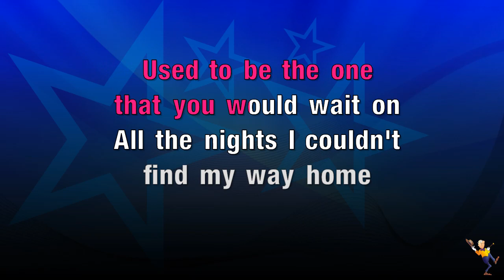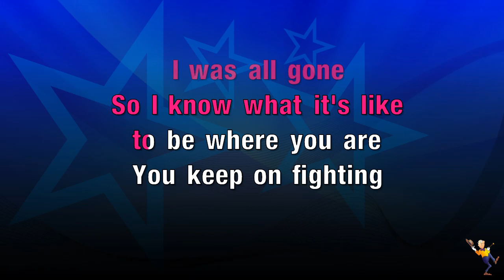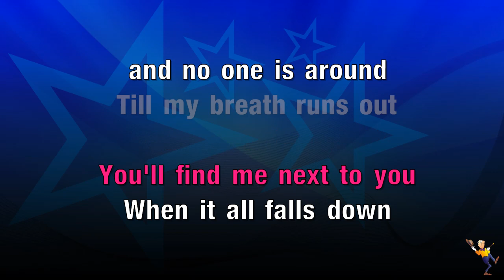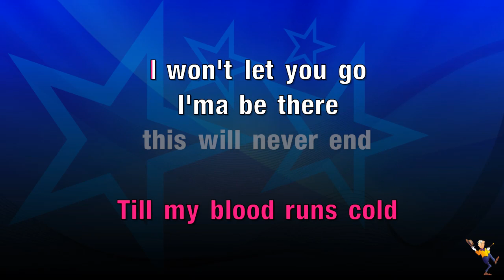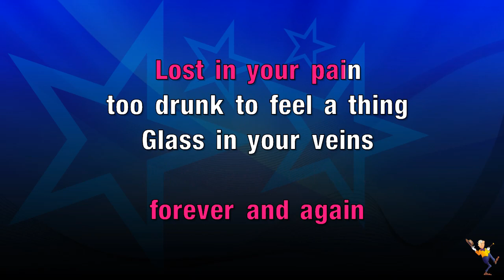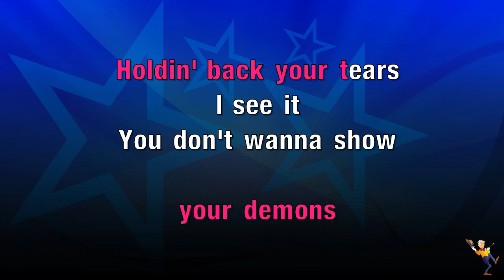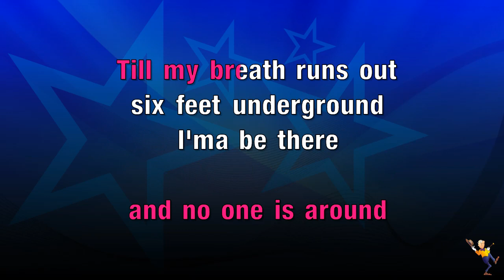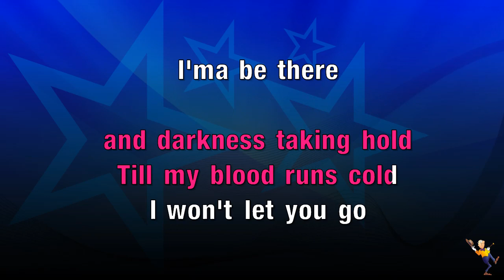Forever And Again - The Kid LAROI (KARAOKE)